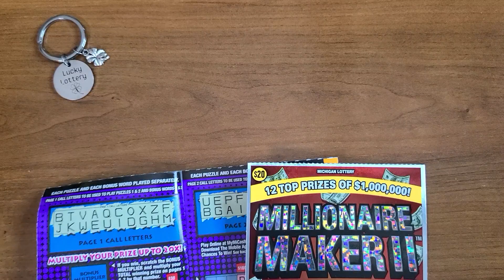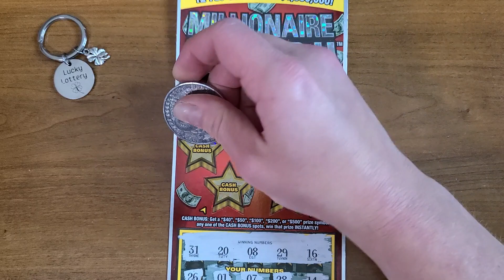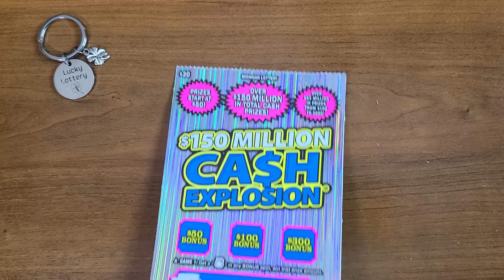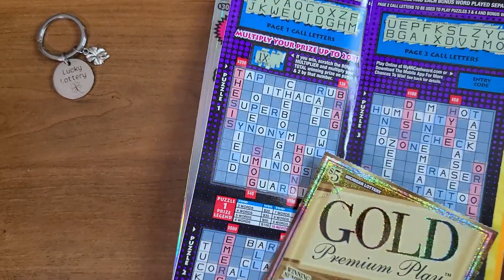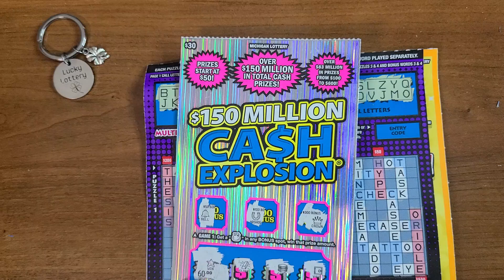LUCK Is Rolling🍀 ☆CA$H Explosion☆ MILLIONAIRE MAKER, Gold Play & A Cashword🍀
MI Lottery $75 Session

I do not promote gambling, never play more than you can afford to lose!